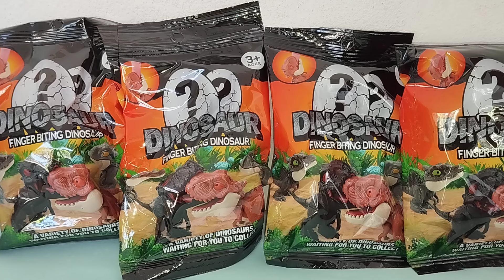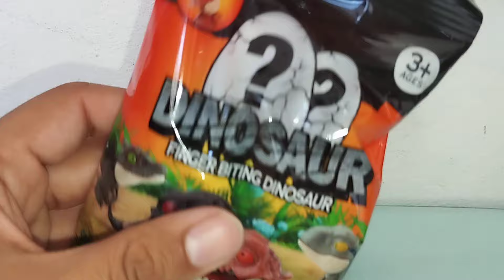Apertura De Sobres Sorpresa Jurassic World (Sobres Sorpresa De Dinosaurios)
abriendo sobres Sorpresa Jurassic World dinosaurios